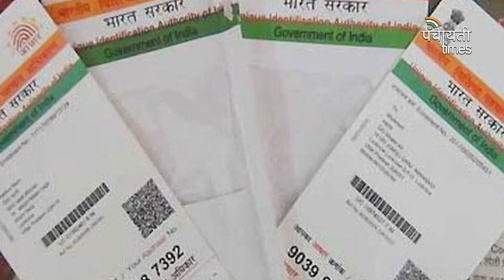PANCHAYATI TIMES ।। Today's top 10 News ।। आज की 10 बड़ी खबरें